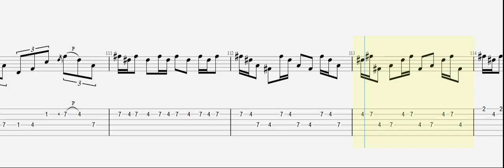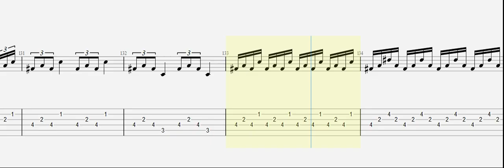หนังสือ สี่เหลี่ยมด้านเท่า [diminished] TAB แบบฝึกหัดกีตาร์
- แบบฝึกหัดจะเป็นแบ่งข้อ ข้อละ 1 ห้อง [แนะนำให้ซ้อมทีละห้อง]
- แบบฝึกหัดเล่มนี้คือ C diminished Arp * Cdim = Ebdim,F#dim,Adim [มี 4 ชื่อ]
- คอร์ด diminished มีโน้ต 4 ตัว โน้ตทุกตัวมีระยะห่างเท่ากัน [ 1 เสียงครึ่ง]
- อย่าลืมซ้อมกับเมโทรนอม
- บางห้องจะเป็น 3/4 หรือ 5/4 เนื่องจากลักษณะของกลุ่มโน้ตที่เป็นไปตามกลุ่มที่เหมาะสม จึงทำให้เป็นจังหวะตามนี้เพื่อการมองภาพให้ชัดเจนมากขึ้น

ขอบพระคุณอย่างสูง